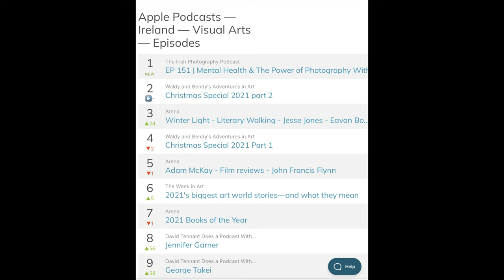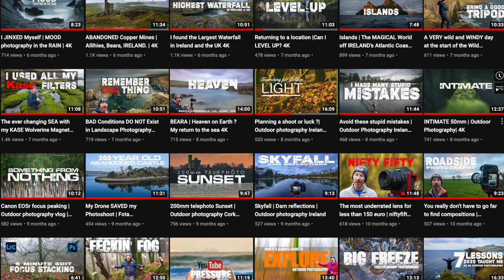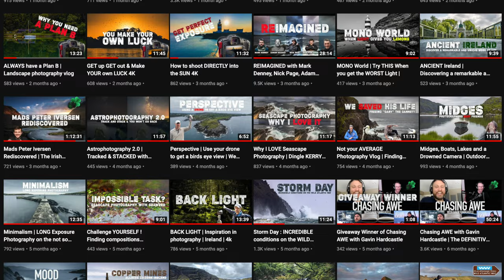2021 Taught me valuable lessons | Landscape Photography 4K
As 2021 ends it's time for my usual look back at the year. Like other years I am going to look back at what it taught me and what I can bring with me into 2022

Lenses:
Canon 16-35mm F4 IS USM L
Canon 24-105mm F4 IS USM L
Canon 70-200mm F4 IS USM L
Canon 50mm F1.8
Sigma 160-600 Contemporary
Sigma 24-70 f2.8
Sigma 24-105 f4

Tripods:
joby Gorillapod 3k Kit

DJI OSMO POCKET